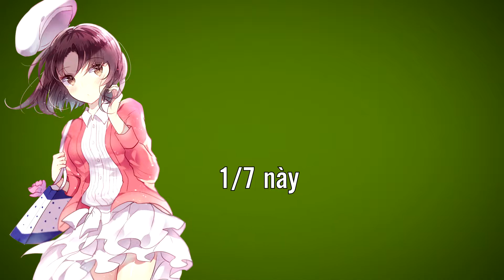Event intro test